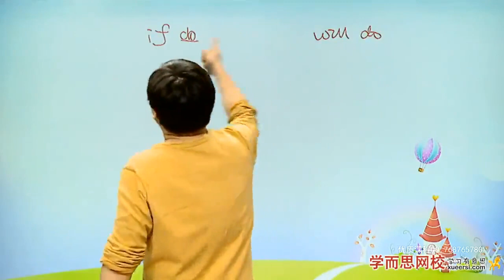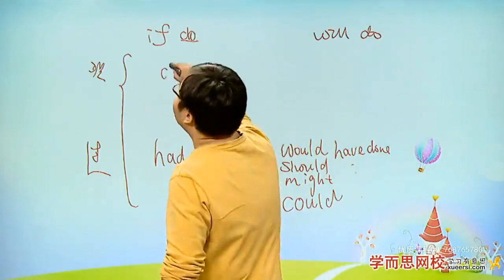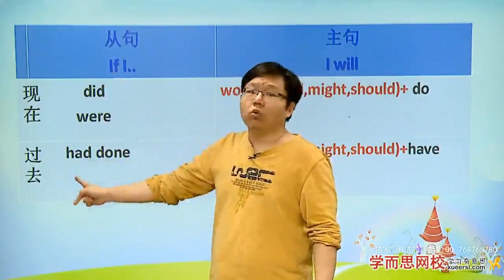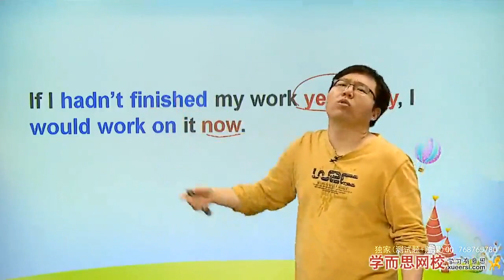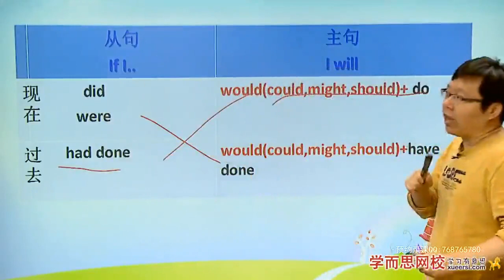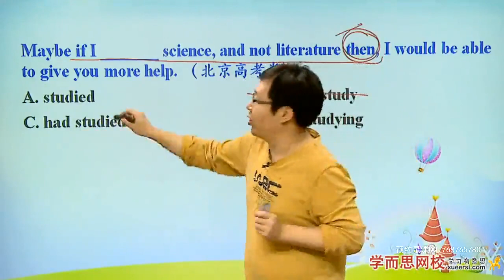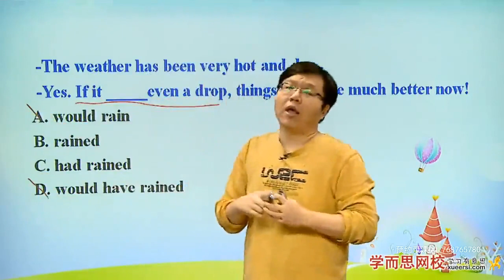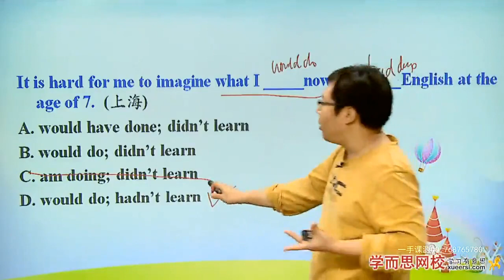《新概念英语第二册——跟着飞飞老师背课文赠送篇-72篇》 第47讲 跟着飞飞老师背课文赠送篇47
《新概念英语第二册——跟着飞飞老师背课文赠送篇-72篇》